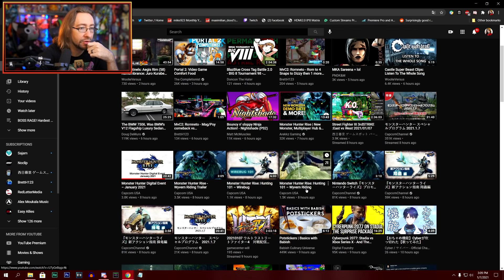MAX REACTS: Monster Hunter Rise Digital Event Jan 2021